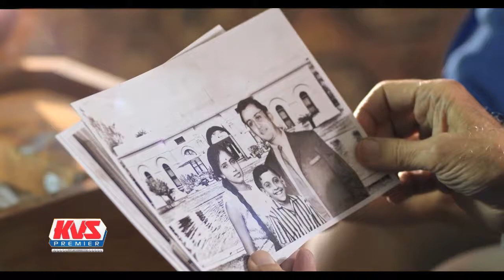Kvs Premier TVC